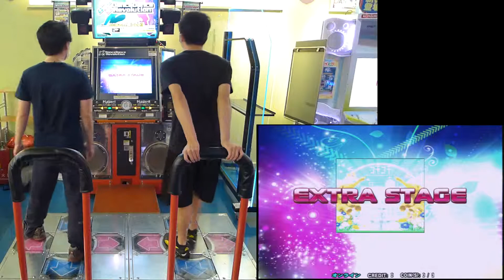[DDR2013] ラキラキ (ESP) 994650 fc AAA 2014.05.24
[DDR2013] ラキラキ / Mutsuhiko Izumi & S-C-U
ESP expert single Lv.13
BSP basic single Lv.7

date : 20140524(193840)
player 1 : NLS
(ESP) 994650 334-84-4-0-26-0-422 nr fc AAA
1st attempt

進步 1great ... orz

player 2 : ASKE
(BSP) 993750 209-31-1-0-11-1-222 nr AAA